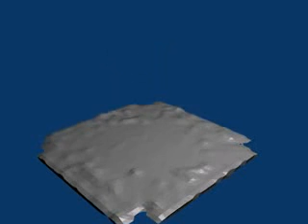molten lava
gray lava melts and goes down into the bluehole